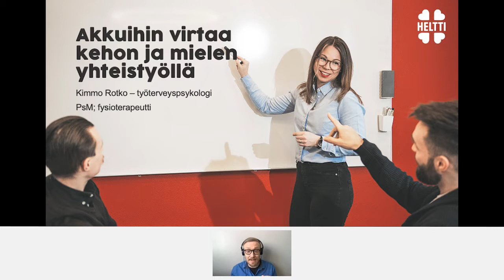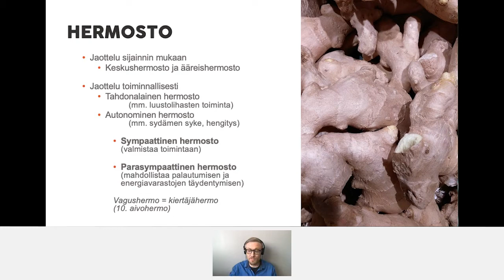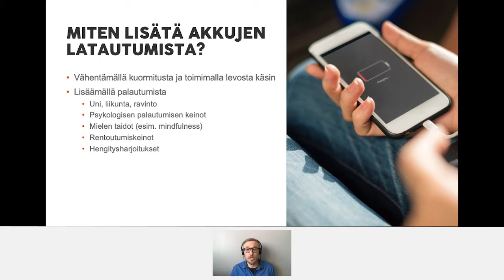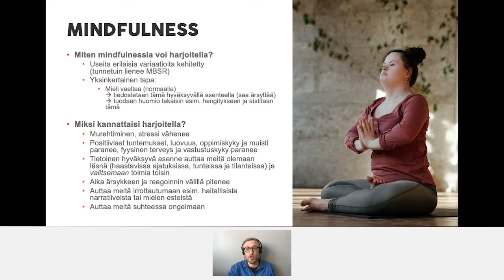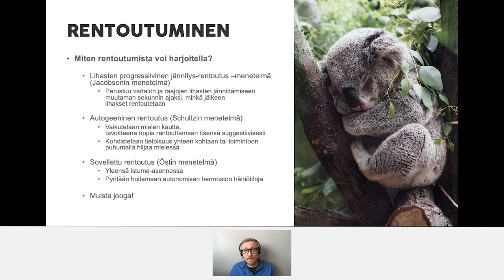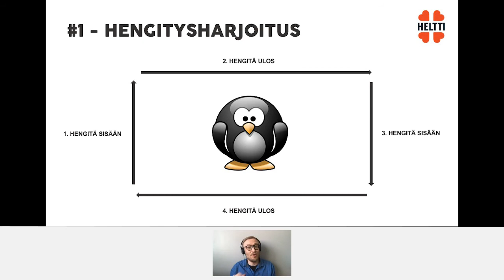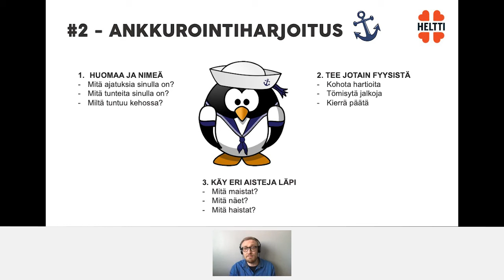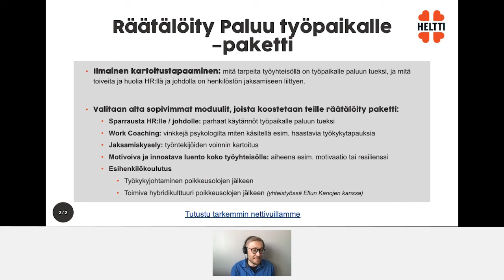Heltti Akatemia webinaari: Akkuihin virtaa kehon ja mielen yhteistyöllä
Webinaarissa jaetaan lisää tietämystä kehon ja mielen yhteistyöstä sekä konkreettisia ja tieteellisesti tutkittuja keinoja hyvinvoinnin ja jaksamisen lisäämiseen mm. mindfulnessin, kehon rentoutuksen, ja hengitysharjoitusten avulla. Aiheeseen perehdyttämässä Heltin työterveyspsykologi Kimmo Rotko.